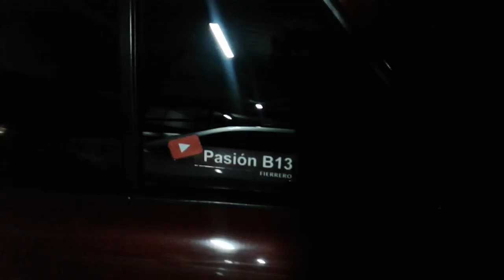Time attack Nissan sentra b13 (+suspensión deportiva) | Pasión b13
Batalla a muerte contra Kia Picanto GT| Time attack tocancipá a bordo de Nissan Sentra b13
Fierros colombia,
martin gallego ,
el ingeniero,
Clon SPL,

piques bogota,
piques en medellin,
piques colombia,

El ingeniero,
Martin gallego,
Pasión B13,
Proyecto automotriz,
Piques,
Piques en bogota,
Fierros colombia,